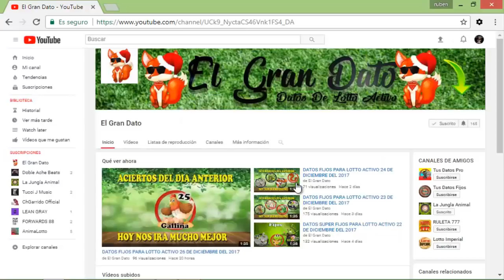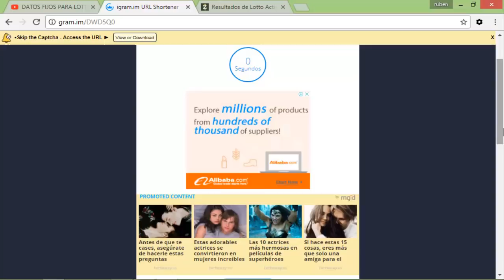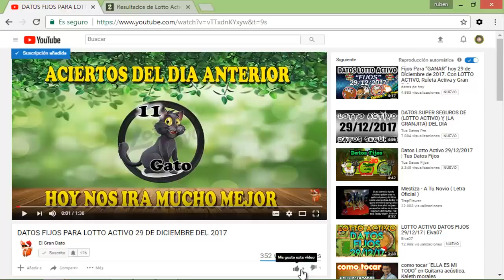DATOS FIJOS PARA LOTTO ACTIVO 19 DE ENERO DEL 2018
Hola Mi Gente De Youtube , Hoy fue un día Normal Con un Total de #5 Aciertos :) , Mañana nos ira Mucho Mejor, Y Recuerden ver los Datos Estrellas Que están En la Descripción del Vídeo . Quédense asta El  Final Del Vídeo, Que Les Explicare Como Ver los Datos Estrellas , Les Deseo Mucha Suerte  A Todos y a Reventar esas Bancas$$